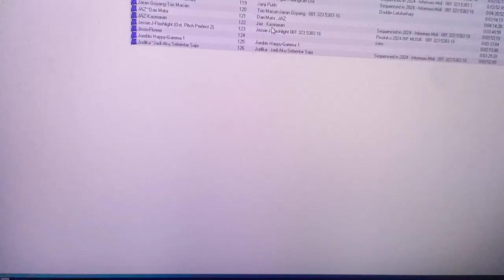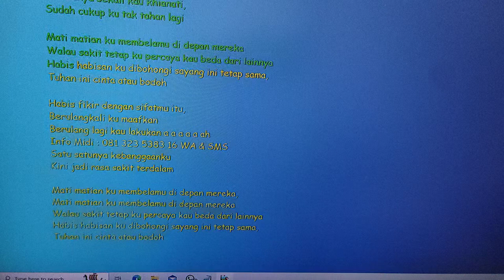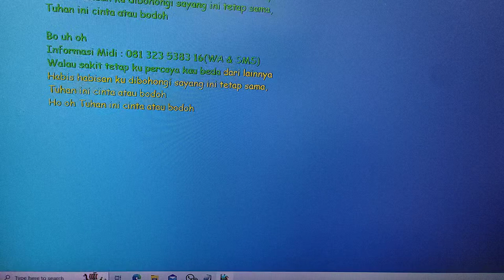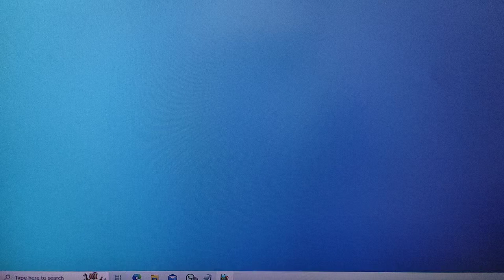midi mahalini - mati matian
Untuk kualitas suara yg baik adalah di putar di keyboard yamaha atau lainnya